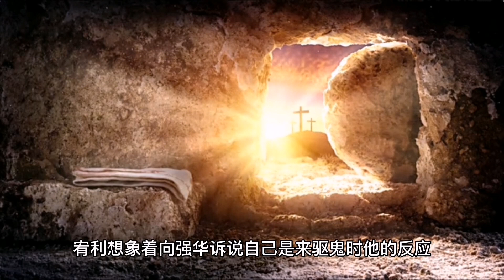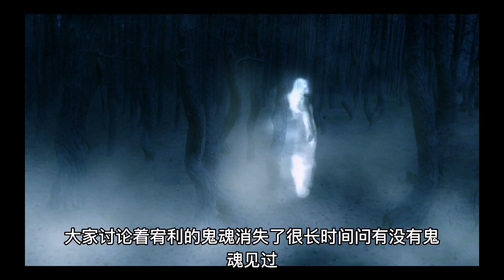“【你好再见 妈妈3】”【韩剧】】【金泰希】【高甫洁】【李奎烔】电影解说 电影简介(2024)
你好再见 妈妈3